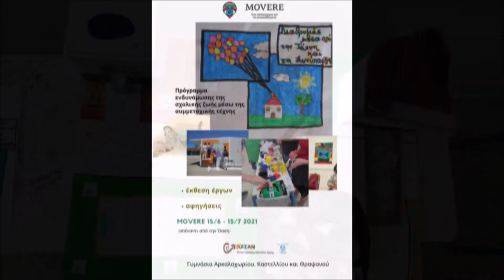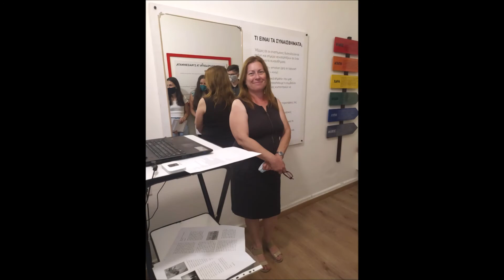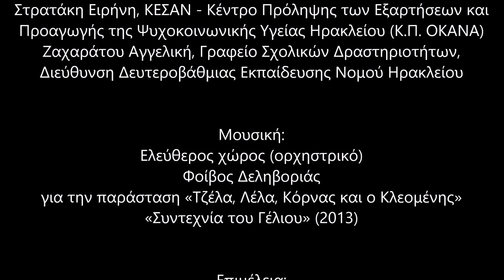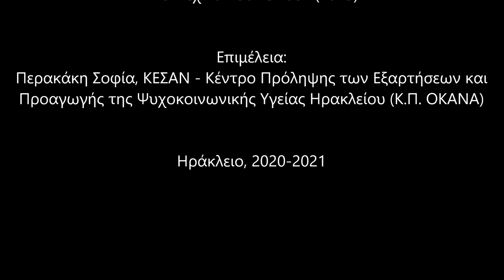Διαδρομές μέσα από την τέχνη και την συνύπαρξη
Το πρόγραμμα "Διαδρομές μέσα από την τέχνη και τη συνύπαρξη" ολοκληρώθηκε με την έκθεση των δράσεων (αφηγήσεις και έργα των συμμετεχόντων), η οποία φιλοξενείται στο MOVERE (χώρος του ΚΕΣΑΝ - Κέντρου Πρόληψης απέναντι από την "Όαση").
Πρόκειται για ένα πρόγραμμα ενδυνάμωσης της σχολικής ζωής μέσω της συμμετοχικής τέχνης, στο οποίο συμμετείχε ομάδα μαθητ(ρι)ών και εκπαιδευτικών από τα Γυμνάσια Καστελλίου, Θραψανού και Αρκαλοχωρίου.
Το πρόγραμμα σχεδιάστηκε και υλοποιήθηκε με την επιστημονική ευθύνη της Αθανασιάδου Ευαγγελίας, εικαστικού - εκπαιδευτικού και της Στρατάκη Ειρήνης, επιστημονικά υπεύθυνης του ΚΕΣΑΝ - Κέντρου Πρόληψης των Εξαρτήσεων και Προαγωγής της Ψυχοκοινωνικής Υγείας Ηρακλείου (Κ.Π. ΟΚΑΝΑ), σε συνεργασία με τις εκπαιδευτικούς: Κωστάκη Μαρία, Ξηροτύρη Όλγα και Περβολαράκη Φωτεινή. Πλαίσιο υλοποίησης: Προγράμματα Σχολικών Δραστηριοτήτων, υπεύθυνη Π.Σ.Δ. Ζαχαράτου Αγγελική.

Αναγκαιότητα υλοποίησης των διαδρομών

Έχοντας διανύσει μια πρωτόγνωρη συλλογική εμπειρία την άνοιξη του 2020, η οποία επεκτείνεται με ελιγμούς μέχρι και σήμερα, με την παρούσα παρέμβαση ενδυνάμωσης προσεγγίσαμε εναλλακτικά το νέο αυτό πλαίσιο αναφοράς, στο οποίο μετασχηματίζονται διαρκώς τα δεδομένα.
Οι ανάγκες που έχουν εντοπιστεί, αφενός αντλούν από γενικής φύσεως ανάγκες (Εκπαιδευτική Πολιτική) και αφετέρου εδράζονται σε ανάγκες που έχουν εντοπίσει και ενθαρρύνονται να διαχειριστούν μέσα από το πρόγραμμα οι συμμετέχοντες.
Ο σχεδιασμός του στηρίχτηκε σε βιβλιογραφικά αλλά και πραγματικά (εμπειρικά) δεδομένα. Συγκεκριμένα, η δράση σχετίζεται άμεσα με την πρόταση της UNESCO για τη δημιουργία κοινοτήτων για ανταλλαγή εμπειριών και συζήτηση σχετικά με τις στρατηγικές διαχείρισης των καταστάσεων.
Ο σκοπός του προγράμματος ήταν η ενίσχυση ικανοτήτων, μηχανισμών και δεξιοτήτων, που καλλιεργούν και αναπτύσσουν το ψυχο-πνευματικό δυναμικό των μαθητ(ρι)ών και ολοκληρώνουν την προσωπικότητά τους, μέσα από τη διαδικασία της συνεργατικής μάθησης, με τη βοήθεια της οποίας διευρύνουν και αναδιαρθρώνουν τις δημιουργικές σχέσεις της συνείδησής τους με τον περιβάλλοντα χώρο, τις ανθρώπινες σχέσεις - καταστάσεις και φαινόμενα.

Κάποιοι σταθμοί των διαδρομών

Στο πρόγραμμα έγιναν διάφορες δράσεις θεωρητικές αλλά και βιωματικές, σε ατομικό αλλά και συνεργατικό επίπεδο:
- Ορίζοντας το πλαίσιο της συνύπαρξης (μας) - εργαστήριο.
- Γνωρίζοντας καλύτερα τον εαυτό μας μέσα από τη γνωριμία μας με τους άλλους - εργαστήριο.
- Ανάμεσα στο πραγματικό και το φανταστικό: δημιουργώντας μια ιστορία.
- Πλάθοντας κόσμους ύπαρξης (εικονογράφηση ιστοριών).
- Αναγνωρίζοντας τους ρόλους (μας) - εργαστήριο.
- Αξιοποιώντας τη διαφορά μέσα από τα συναισθήματα - εργαστήριο.
- Εκφράζοντας τα συναισθήματα ενώνουμε τις διαφορές (μας) - εργαστήριο.
- Από την ύπαρξη στη συνύπαρξη: συμμετοχική τέχνη στην αυλή του σχολείου (μας).

Ενεργοί χώροι: στη σχολική αίθουσα, στην αυλή του σχολείου, στις οθόνες μας (Zoom) και στο MOVERE (πόλη).

Σας ευχαριστούμε που υπήρξατε συνοδοιπόροι μας σε αυτό το ταξίδι.